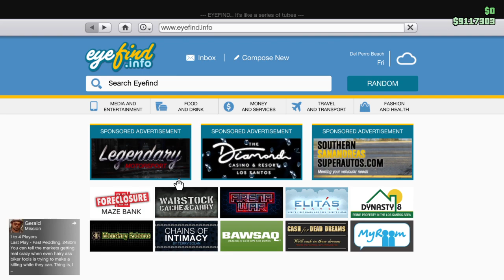Grand Theft Auto V_20210114175312